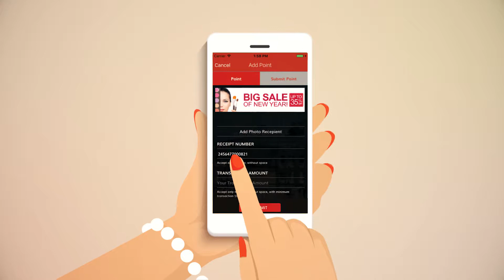Motion Graphic | Shop & Redeem Puri Indah Mall